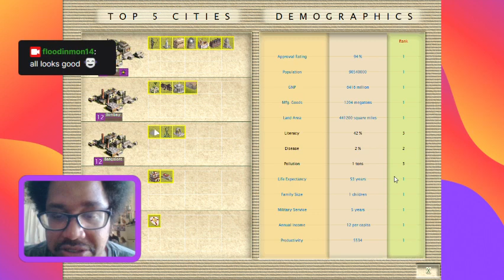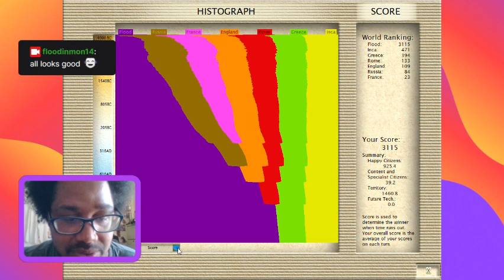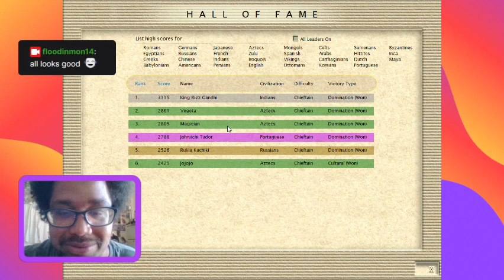Let's Play Civilization III: Complete Indian Civilization - FINALE! ~ King Rizz Ghandi the Wise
Domination Victory ~*Finale*~ Hey guys, how's it going? Shorter Stream Vod in this one.  I was feeling REALLY tired haha.  It felt weird watching this one in playback.  Anyways, In today's episode, we aim to settle the new land we opened up after defeating the Roman Civilization last stream, since we conquered Rome once and for all on the new continent where we found at the end of last stream with the Inca, Roman, and Greek Civilizations towards the West.  We end up getting a Domination Victory, which requires 66 % of the World Area to be covered Culturally as well as 66 % (min) of the World's total population (we had 79 %).  Now that we're free to explore Ocean based squares, we also aim to sail the seven seas in order to discuss any and all potential islands left to be discovered!